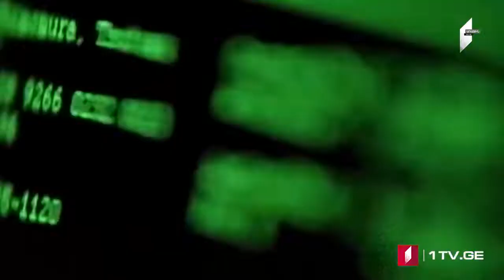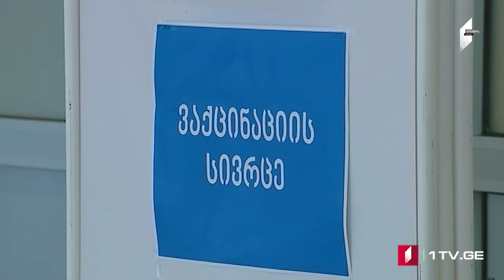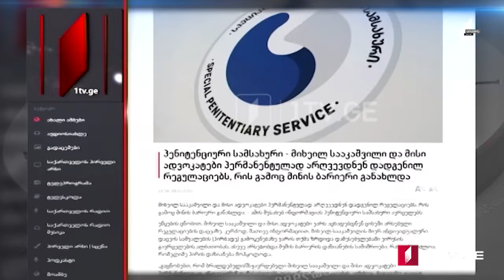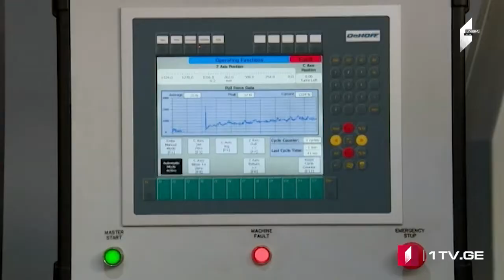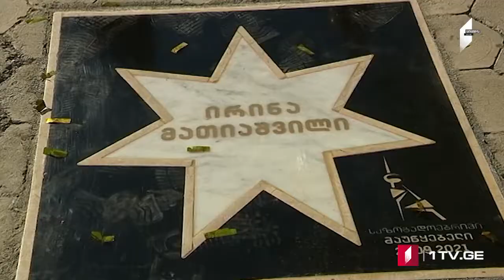ՄՈԱՄԲԵ – լրատվական թողարկում հայերենով [20:00/28.10.2021]